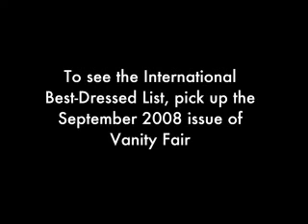President Obama - Winner of Vanity Fair's International Best-Dressed List 2008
The ballots are in, and it’s Obama, by a thread! That’s Michelle Obama, who joins fellow political wife (and cover subject) Carla Bruni-Sarkozy, and—better late than never—James Bond, in the 69th annual style poll, published in Vanity Fair.